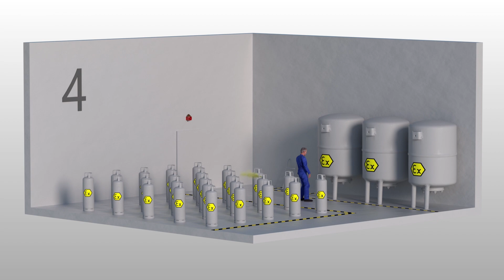Protect series - Signaling devices for harsh environments | Pfannenberg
This video shows the advantages and areas of application of the signaling devices of the Protect series which have been developed for the use in harsh indoor and outdoor environments. The robust and virtually unbreakable die-cast aluminium housing can withstand the most diverse requirements of numerous industries and applications.

The sounders and sounder/light combinations of the Protect series are primarily used in the areas of industrial fire alarm, marine, machine safety, functional safety, Ex/ATEX and functional safety in potentially explosive atmospheres.

Follow this link to find out more about Pfannenberg and our products